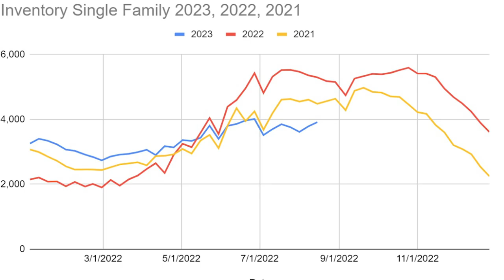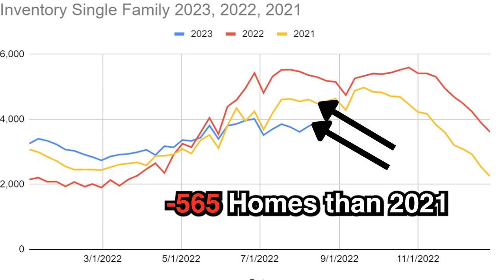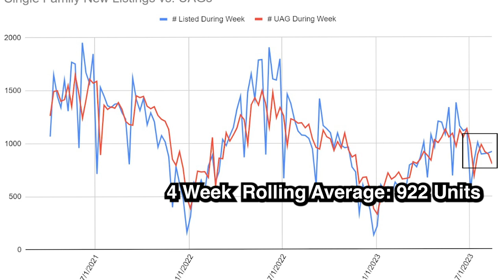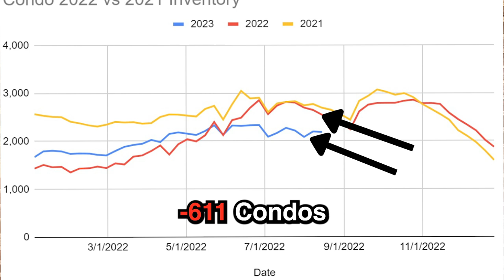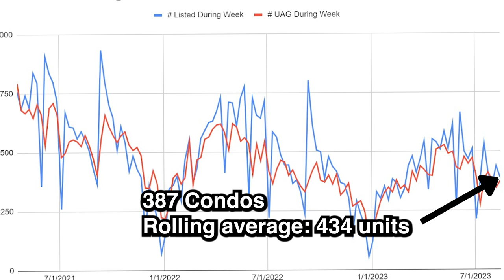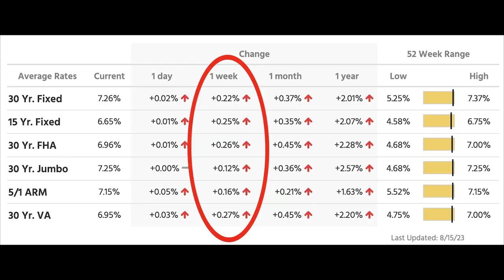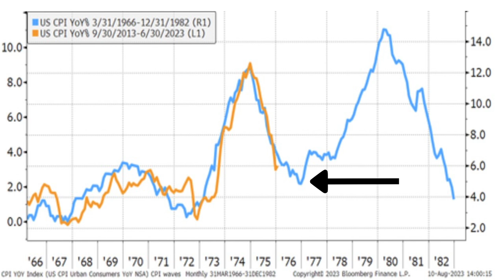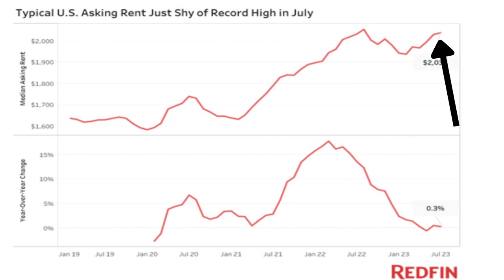Is The Massachusetts Real Estate Market Really Dead? Market Update for 8/14/2023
The Massachusetts Real Estate Market Update for 8/14/2023 is very quiet... The market feels dead! . 🤔 | Massachusetts Real Estate Market Update

Recap of Video:
✅ We are talking Interest rates (Ouch), the mortgage delinquency rate and what is happening with the cost of rentals

✅ Interest rates went up! 23 Year year high (that sucks)
✅ Mortgage Delinquency Rates hit a 43 year low
✅ Rental rates are surging... What that means for inflation... And the promised rate cut.
Video Chapters
00:00 - Massachusetts Real Estate Market Introduction
1:18- Massachusetts Real Estate Market: Single Family Data
4:44 - Massachusetts Real Estate Market: Condo Market Data
6:46 - Interest Rates, and what is going on this week!
8:03 - Low Mortgage Delinquency Rate & Rental Rates
11:03 - Conclusion